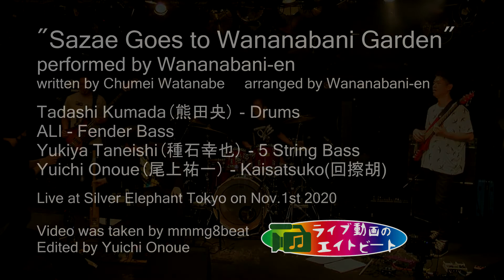ワナナバニ園 'もしサザエさんがワナナバニ園に行ったら' Japanese Experimental Rock 尾上祐一、種石幸也、ALI、熊田央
"Sazae Goes to Wananabani Garden"
performed by Wananabani-en(ワナナバニ園)
written by Chumei Watanabe, Arranged by Wanabani

Tadashi Kumada(熊田央) - Drums
ALI(有川太) - Fender Bass
Yukiya Taneishi(種石幸也) - 5 String Bass
Yuichi Onoue(尾上祐一) - Kaisatsuko(回擦胡)

Here is one of theme music of famous Japanese TV cartoon Sazae-san(サザエさん). The original version is used general "C-D-E-F-G-A-B" scale, but we adopted special scale "C-Db-Eb-F-G-A-Bb". It is a kind of minor scale, but I don't know exact name(maybe dorian flat 2nd?). I think it can get both Arabesque and whole tone feelings on rockin' groovin' performance.

Live at Silver Elephant , Tokyo on Nov 1st 2020